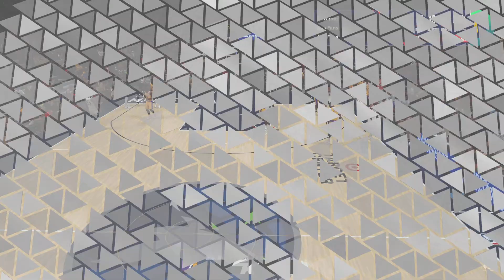Draw It Up